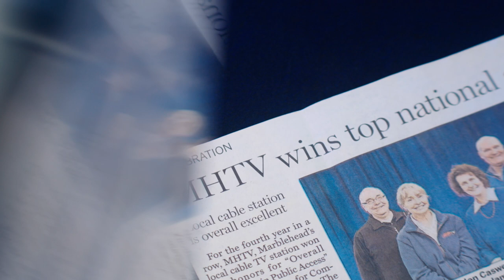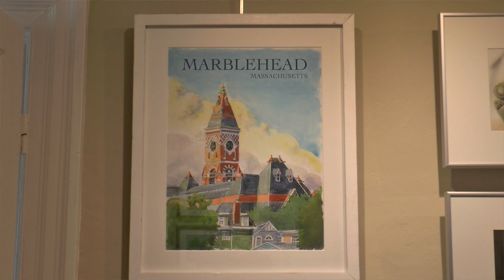This is MHTV!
Marblehead Community Access and Media, Inc operates MHTV, which is a 501c3 non-profit Public Access cable TV station in Marblehead, MA Learn more about what we do.